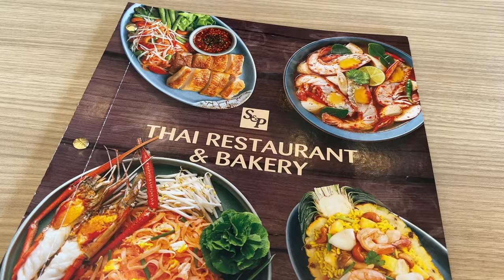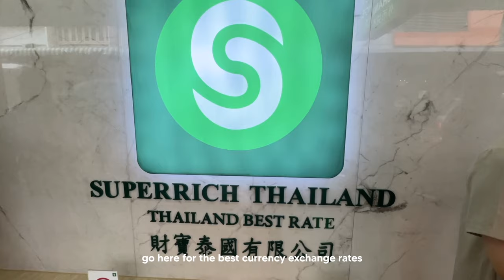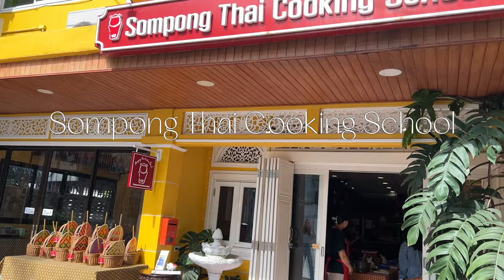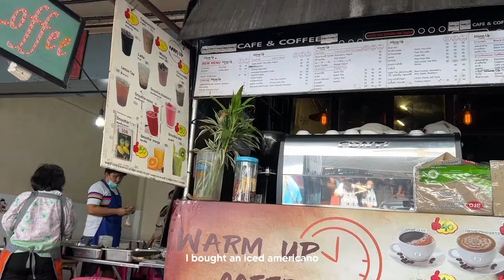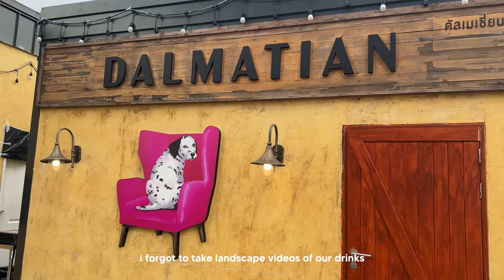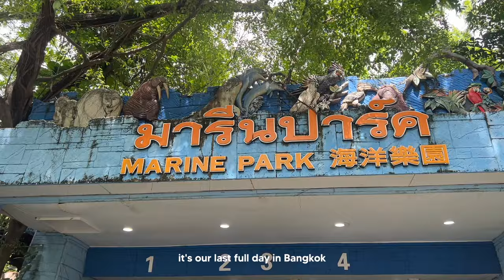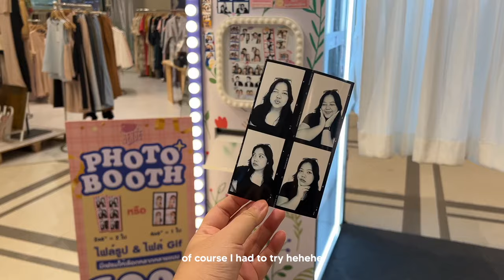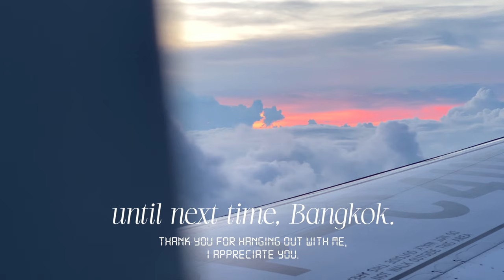thailand travel vlog ☻ places to visit in Bangkok in 2023 ✨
✧･ﾟ: *✧･ﾟ:* 　 *:･ﾟ✧*:･ﾟ✧

August 2023 was such a crazy month for me because I visited two countries. A week after my trip to Vietnam, I flew to Bangkok, Thailand for work! And my task there was to explore new places with Cebu Pacific and Tourism Authority of Thailand. I wasn't able to vlog as much, but I hope you still enjoyed this little video 🥰 it was such a fun and memorable work trip, made better with the new friends that I met. I wanted to extend my stay actually, but I would rather return with family because that would be more fun ;P here's to more places to see :)